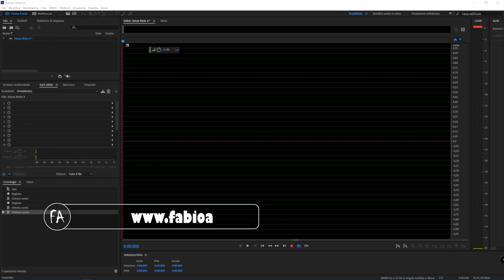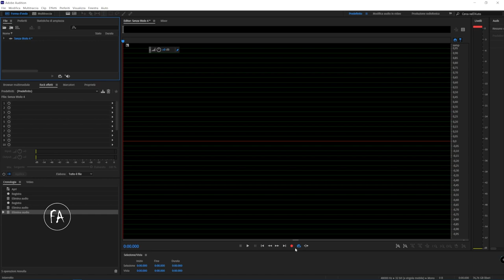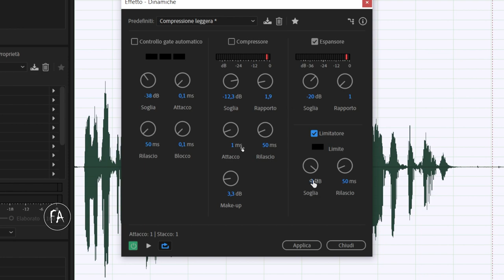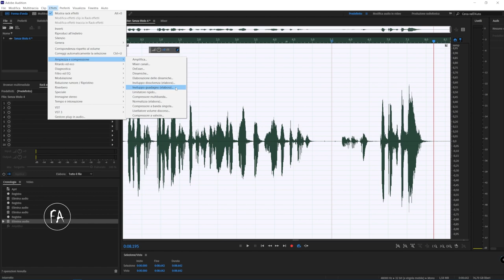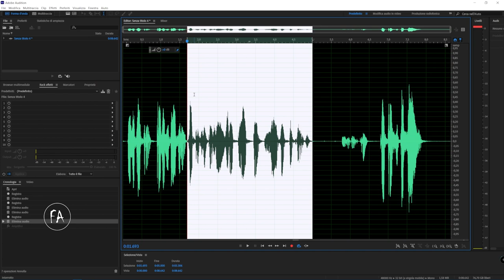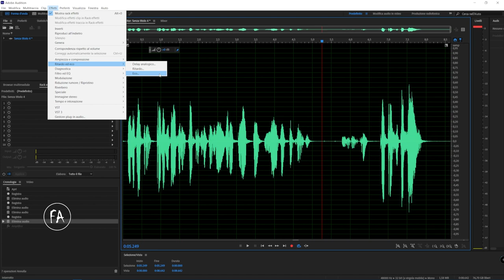#10 - Guida agli effetti audio di Adobe Audition: ampiezza e compressione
In questo tutorial dedicato agli effetti audio di Adobe Audition esploreremo  gli effetti di Ampiezza e compressione. Impareremo a cosa serve questa categoria di effetti e come usarla per migliorare il volume dei nostri progetti audio e ottimizzare il suono.